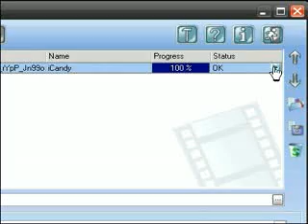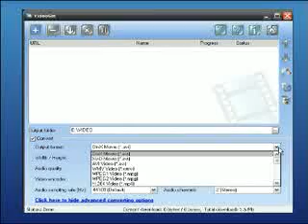Download YouTube videos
Download YouTube videos. Also download from MySpace, Google Video, Yahoo Video, Break.com and other more that 500+ video websites. With VideoGet you also Convert YouTube videos to AVI, WMV, iPod, iPhone, PSP, DVD, 3GP, etc.